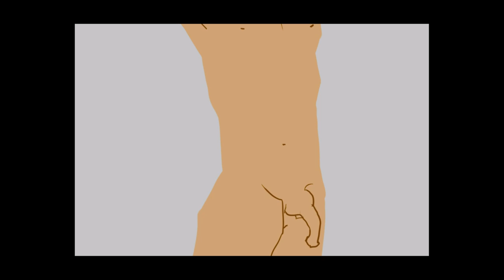Seven O'clothes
Directed and realised by Disuki ( Adrien RIBERY )

Music by Neysan ( Nathan Dupouy ) and Saint Germaint ( Boulevard - 03 - Street Scene (4 Shazz) )
Voice : Neysan / Disuki / Julien Coppenolle